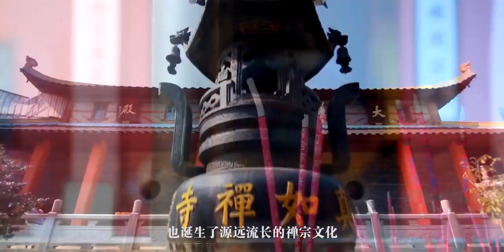【HD 077】Qiandaohu, Xihai, Lushan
The Lake of Thousand Islands. At the “West Sea” of Lushan Mountain, thousands of islands are scattered like pearls within, the mountains and rivers are combined and connected, the landscapes around the lake are varied, and the place is rich in delicious food and places of interest.

For example, thousands of cliffs standing straight up, flying waterfalls pouring into the lake, attractive hot springs, the blessed unique Huangjing great waterfall, Chaotianjian, diverse cuisines, cool and interesting touristic spots.

Lushan’s West Sea Lake is clear, whose scenery is beautiful, whose climate is pleasant, and whose four seasons have their own characteristics. Spring is tender, when the scenery are bright, and flowers are gorgeous; During the summertime, lotus is fragrant, thr Lake a good resort; In autumn, it is elevated and refreshing, rice aroma and fish fertility; In winter, it should be covered and decorated in silver. Such wonderful natural sceneries are pleasant and tempting.